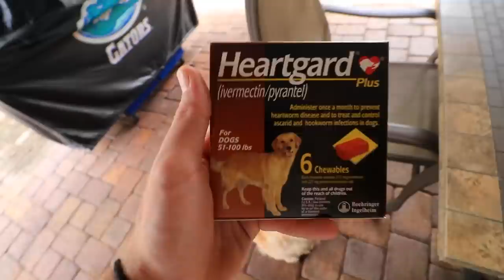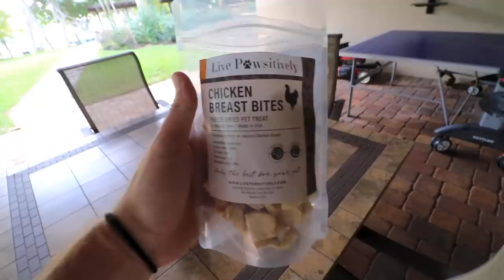MY PUPPY IS INFESTED WITH WORMS ! WILL SHE SURVIVE ?!